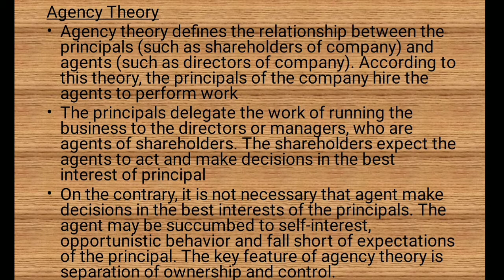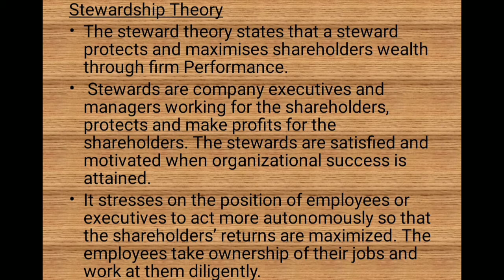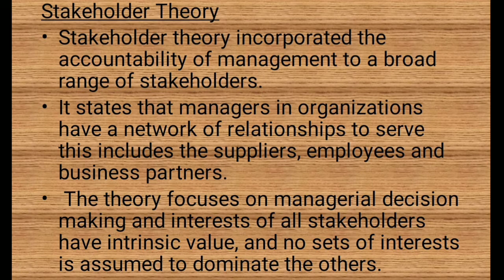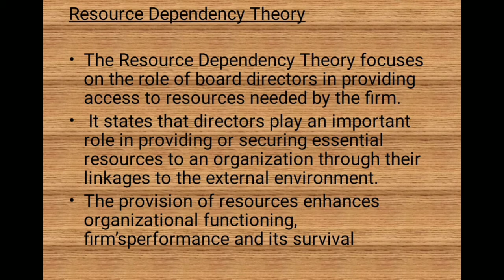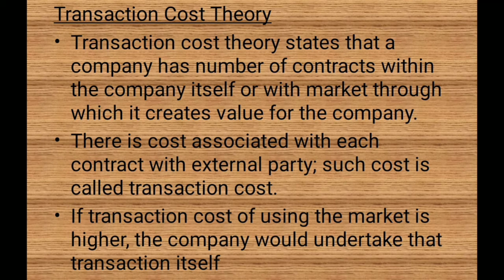Corporate governance || m.com || Malayalam explanation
Haiii All .

corporate governance